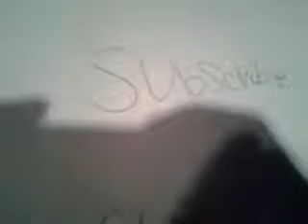Modeling dresses by payton